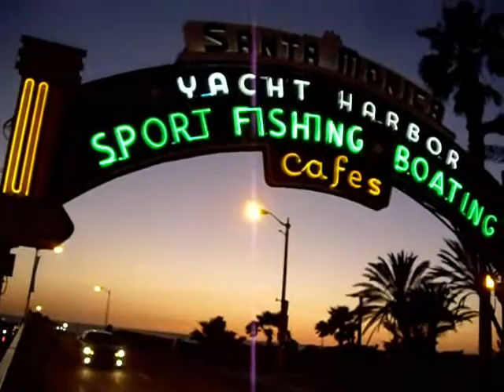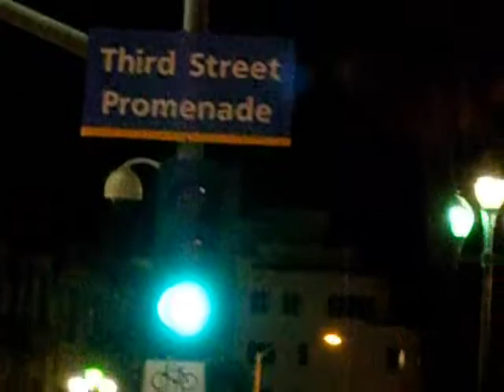Jaz Danz - Motivation and Mind